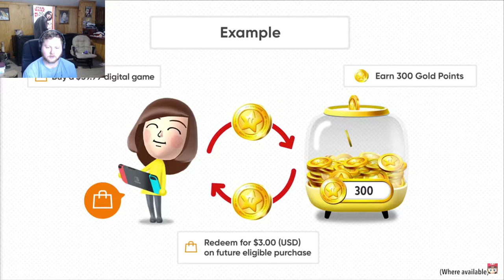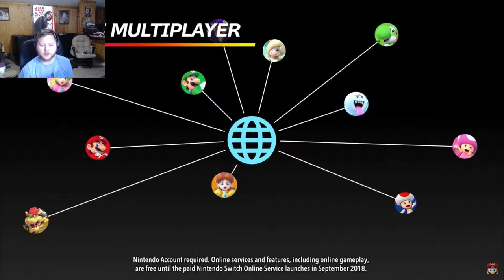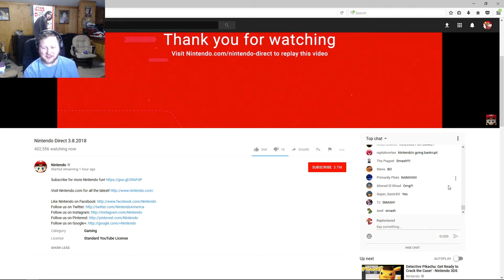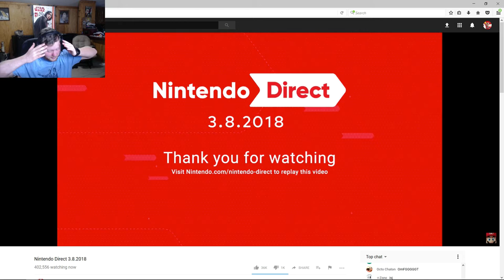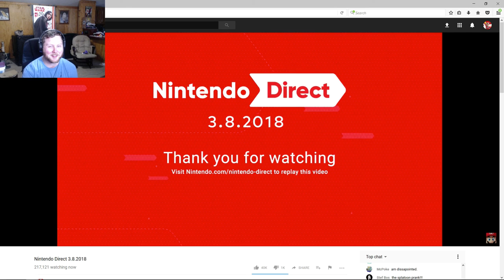Full Spectrum Reacts: Nintendo Direct 3/8/18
Trey flies solo, but manages to get hype all the same.

Timestamps:
00:47 WarioWare Gold
01:48 Dillon’s Dead-Heat Breakers
02:54 Mario & Luigi: Bowser’s Inside Story + Bowser Jr’s
03:55 Detective Pikachu + Amiibo
05:00 Luigi’s Mansion for 3DS
06:22 Kirby Star Allies getting Free Dream Friends DLC
07:37 Okami HD for Switch
08:43 Sushi Strikers The Way of Sushido
09:40 Octopath Traveler Updates (Tressa the Merchant, Alfyn the Apothecary)
11:53 Travis Strikes Again: No More Heroes
12:58 Dark Souls Remastered Gameplay and Amiibo (With Network Test!)
14:37 Mario Tennis Aces and Pre-Launch Online Tournament!
20:42 Captain Toad: Treasure Tracker for Switch and 3DS
21:50 Undertale for Switch
22:34 N. Sane Trilogy for Switch
23:30 Little Nightmares Complete Edition
24:34 Fractured But Whole for Switch
25:43 Hyrule Warriors Definitive
26:11 Arms Canada and Us Open
27:22 Splatoon 2 Octo Expansion Summer (Pre-purchase now and be an Octoling!)
33:05 Super Smash Bros for Switch